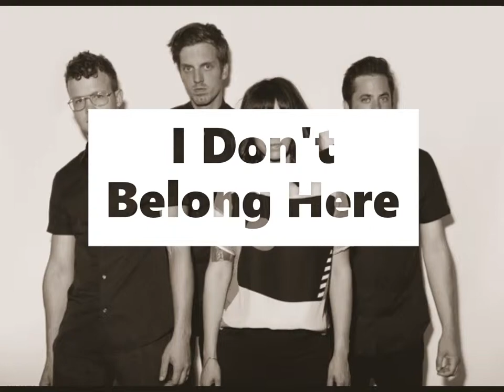I Don't Belong Here (live) - Deep Sea Diver [Unreleased] @Union Pool Brooklyn, NY 23 June 2017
Not the best quality of audio, sorry

Unreleased song - I Don't Belong Here (Working Title) recorded live @Union Pool Brooklyn, NY 23 June 2017 on my Samsung Galaxy 6

Please check out and support this fantastic band below .

Jessica Dobson - Vocals
Peter Mansen - Drums
Garrett Gue - Bass
Elliot Jackson -Guitar and Synth